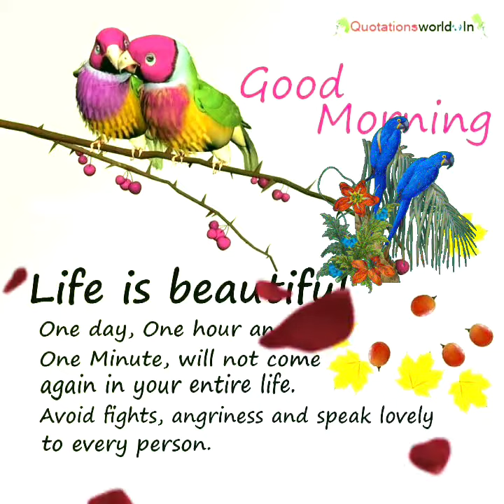Very Good Morning to All of You|| Morning wishes with birds images|quotes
Have a wonderful day and Happy weekend.